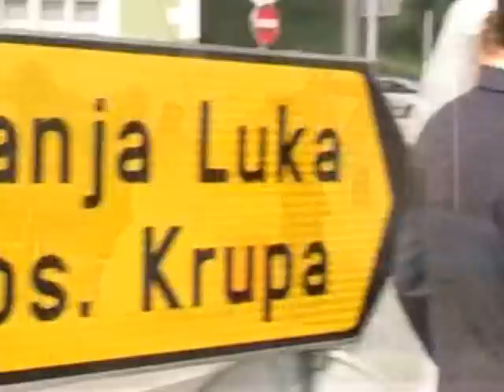Aida i Aldin Wedding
Uvodni film